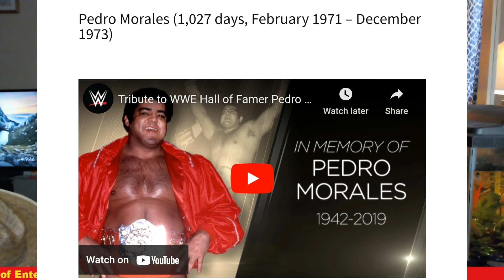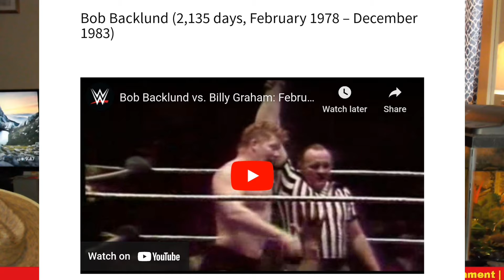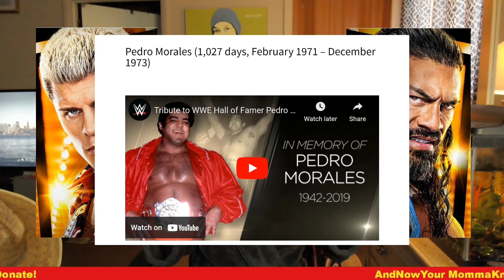Roman Reigns Will Beat Cody Rhodes and this is Why!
Score a free month of GameFly or get a discount on me -